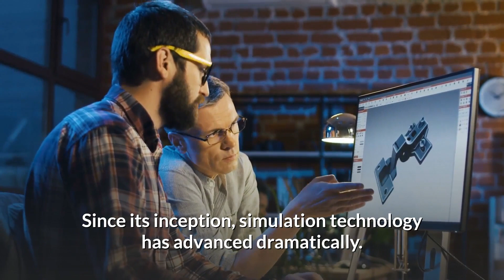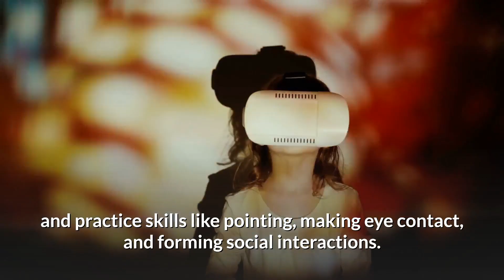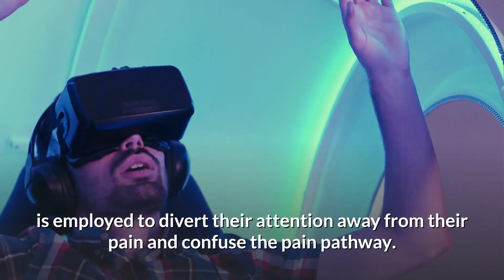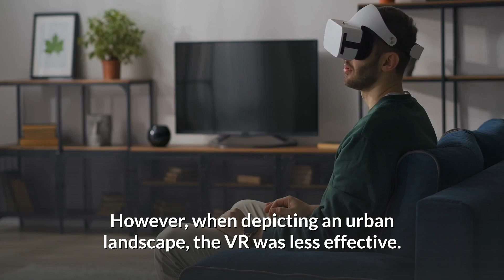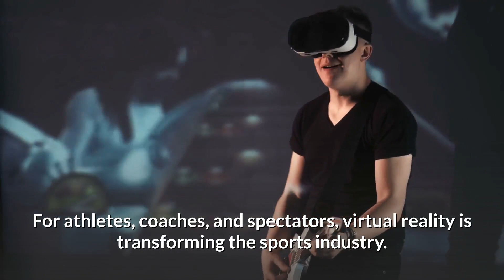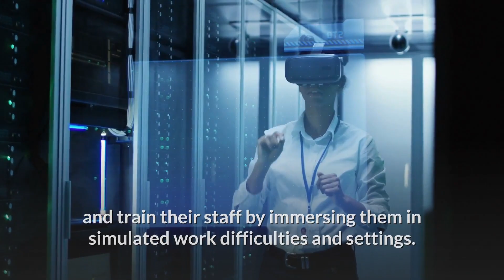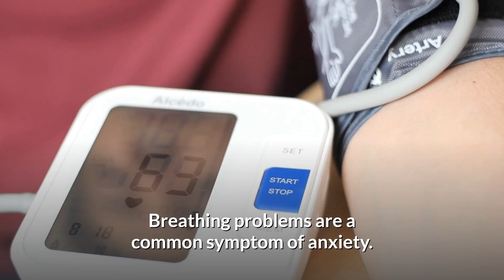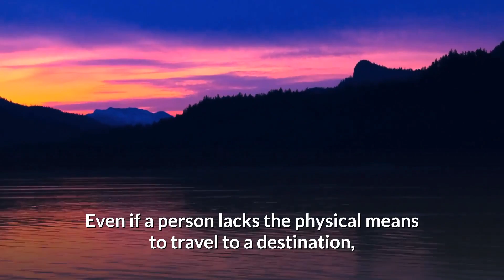Top 10 Craziest Uses of Virtual Reality | Shifu Digital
In this video, we are going to talk about Top 10 craziest uses of virtual reality.
Since the 1980s, when the film Tran was released, the world has been intrigued with the usage of virtual reality. Today's VR isn't quite as fancy as the worlds imagined on the silver screen, but it still offers a lot of practical applications.

Virtual reality is being used in a range of industries in the business world. Automobile manufacturers are developing safer automobiles, architects are designing stronger structures, and even travel agencies are utilizing it to make holiday planning easier. Here are Top 10 craziest uses of virtual reality.

Number 10. VR in Education.
Virtual reality's applications in education go beyond the military and medical fields, with virtual reality being used in schools for teaching and learning. Students can engage with one another and with the surroundings in three dimensions.

Number 9. VR in Mental Health.
VR technology, as previously indicated, has become a popular tool for treating post-traumatic stress disorder. A person uses virtual reality exposure therapy to engage in a re-enactment of a traumatic incident in order to come to terms with it and heal.

Number 8. Pain Management.
Virtual reality has a wide range of applications in medicine. This technology, for example, has been utilized to manage pain in individuals enduring treatments that cause insurmountable discomfort, such as cancer. Each cancer patient's treatment pain can be alleviated and managed.

Number 7. Managing and Treating Anxiety Disorder.
Anxiety causes sufferers to feel panicked. Some people describe their feelings as feeling as though they've lost the earth under their feet. Some people experience chest pain or feel compelled to flee to a safer spot.

Number 6. VR in Sport.
For athletes, coaches, and spectators, virtual reality is transforming the sports industry. Coaches and athletes can utilize virtual reality to train more efficiently in a variety of sports since they may observe and experience certain situations repeatedly and improve each time.

Number 5. Recruitment and Training.
Some businesses are now embracing virtual reality to recruit and train their staff by immersing them in simulated work difficulties and settings. For example, a corporation can utilize simulated interviews to select the top candidates for a job during recruitment.

Number 4. Training on Social Cognition to Manage Autism.
The number of people diagnosed with autism, a social developmental condition, is increasing. This problem has primarily been linked to increased knowledge of the disease among parents and guardians, but it could also be caused by a variety of other factors, including the environment.

Number 3. Managing and Treating Anxiety Disorder.

Number 2. Leisure.
Virtual reality technology has substantially benefitted the tours and travels business. For example, the business has been leveraging this technology to give customers a taste of several vacation places throughout the world. Clients can virtually explore various destinations before making trip arrangements.

Number 1. Therapy for Paraplegics.
People and patients with varying physical capacities can utilize virtual reality (VR) equipment to experience the thrills of varied surroundings without having to leave their homes. Virtual reality headsets, for example, are being used to help paraplegics restore brain function and limb control.

What are your thoughts on our video? Which craziest use of virtual reality do you like the most?

Write in the comments what the video looks like and what region of the world you are watching from.